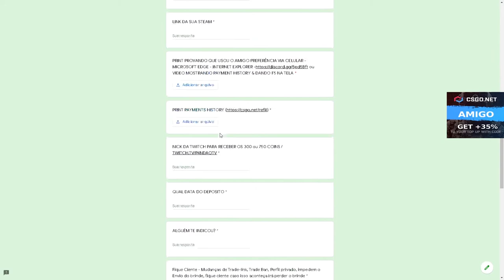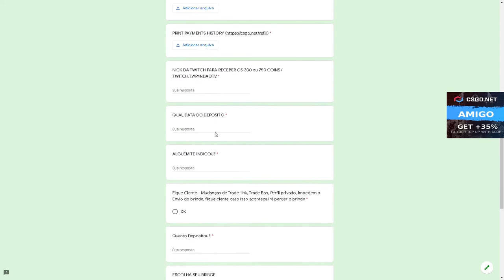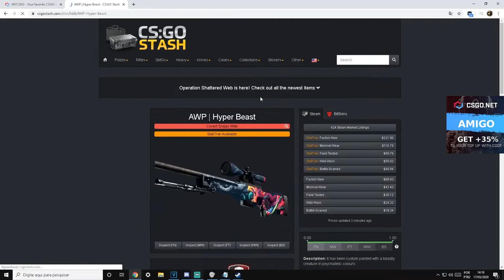NÃO ACREDITO que ESSA AWP É TÃO CARA! CSGO Net Open Case